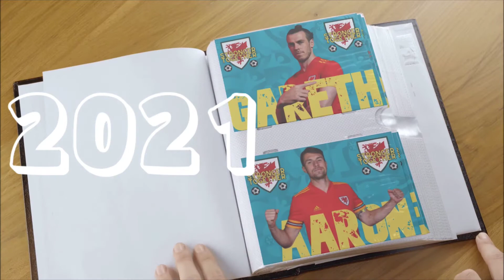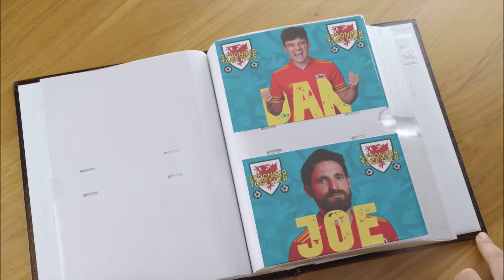Stronger Together (Wales Euro 2020)